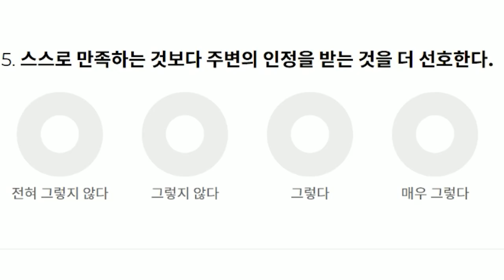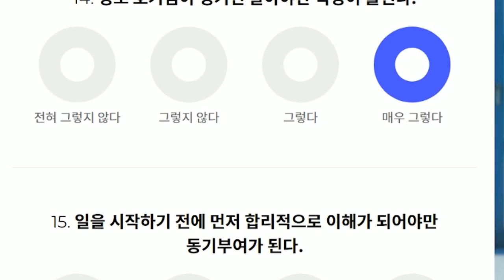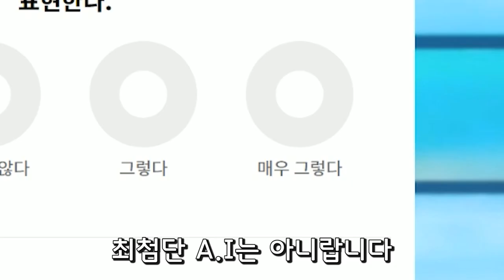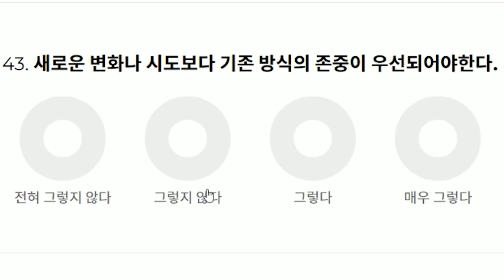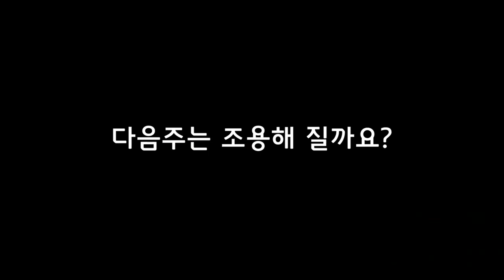[채나라] 엣헴, 옛날에는 말이야.. l 샤이닝스타shiningstar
분명 나라의 꼰대 성향 검사인데
왜 마우스가 자아를 갖고 있죠??
너 누구야!!!?